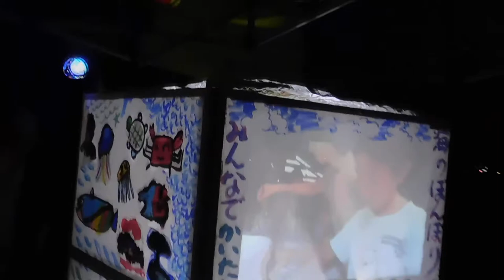DSCN7940由比ガ浜20170820鎌倉・浜の盆踊り大会1of2